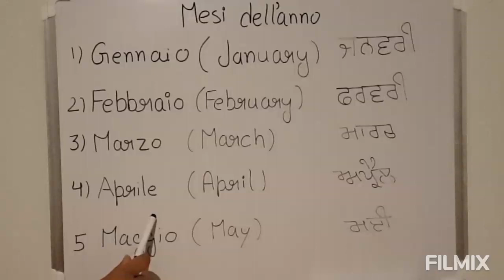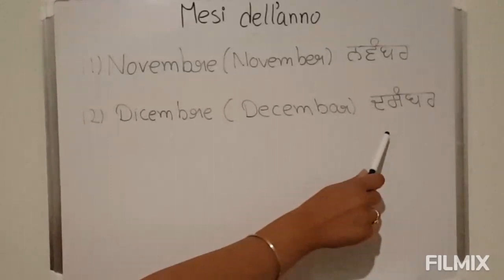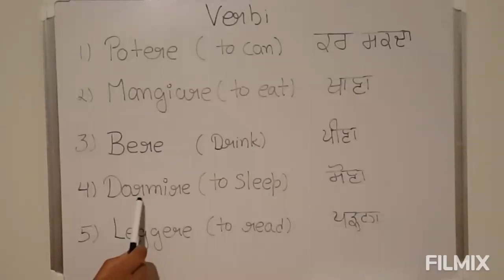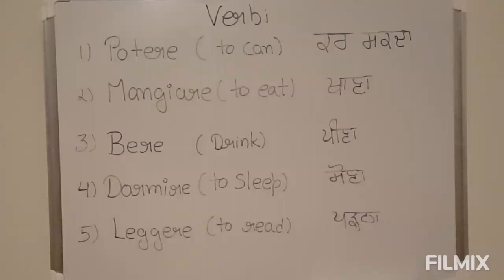learn punjabi to Italian class 6 (mesi dall'anno)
in this class we will learn the name of months in italian language..